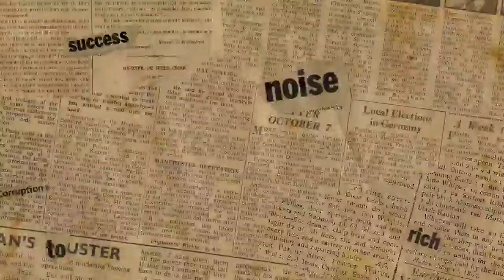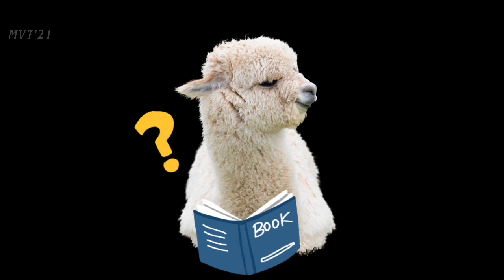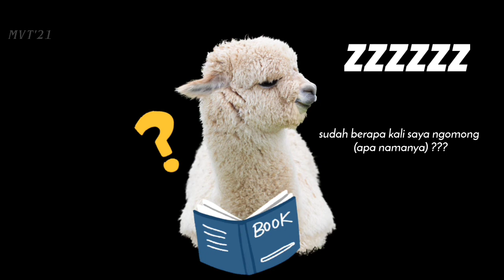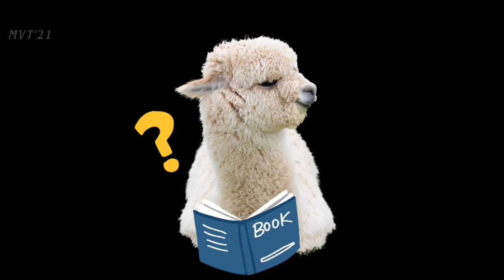Ketika Eksperimen Fisika Kuantum Mengarah ke Dunia Paralel (Multisemesta) || Alur Cerita Film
Multivers3 Entan9led
Empat mahasiswa universitas yang brilian (cerdas) dipaksa untuk menghadapi diri mereka sendiri dengan cara yang menakutkan ketika Eksperimen Fisika Kuantum mereka mengarah ke keberadaan dunia paralel yang terjerat, sehingga membuat mereka mempertanyakan siapa mereka dan apa yang nyata. Apakah kamu adalah kamu yang sebenarnya???

Alur Cerita Film Multiverse Entangled 2021